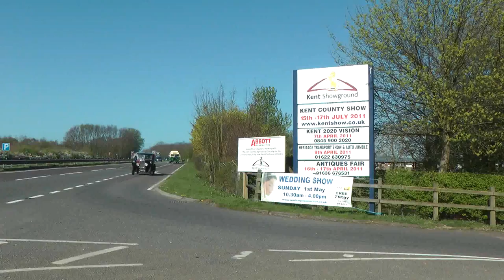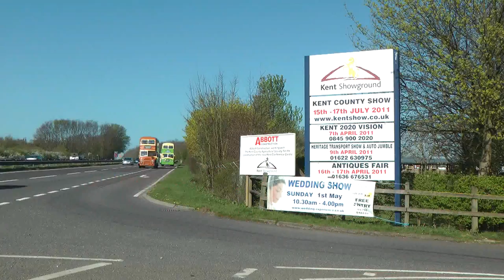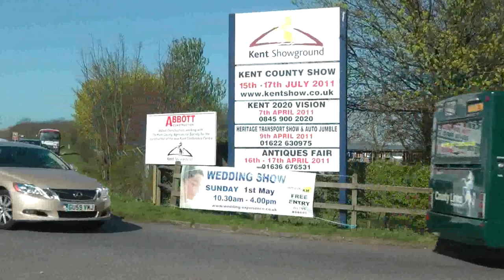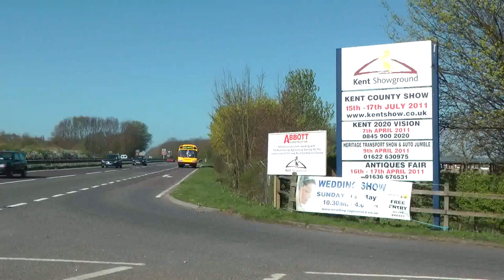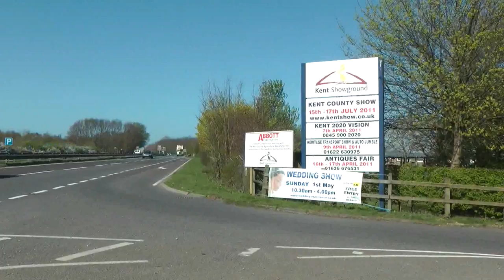MAIDSTONE AND DISTRICT BUSES 100th DETLING APRIL 2011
the world's largest range of transport hobby films, see website for list, shop, links to our many other sites. The DVD of this event includes the full parade around the showgrounds as well as internal services, arrivals etc.